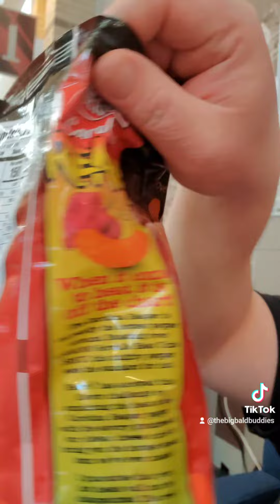The Big Bald Buddies Review Herrs Carolina Reaper Cheese Curls